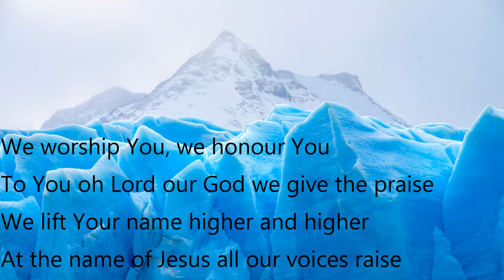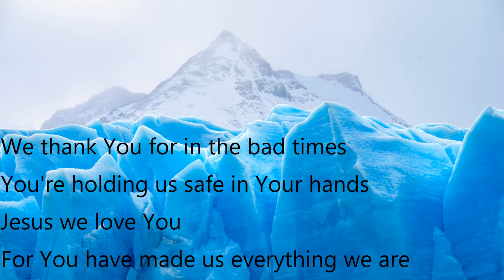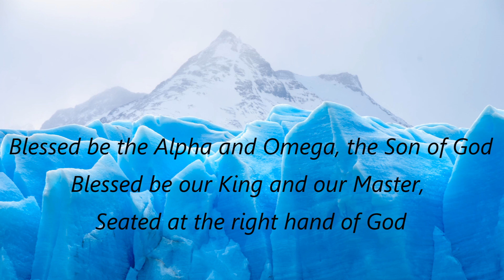Blessed be Alpha (Lyrics Video)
Blessed be Alpha

Lyrics & Music- Aaron Dias

We worship You, we honour You
To You oh Lord our God we give the praise
We lift Your name higher and higher
At the name of Jesus all our voices raise...

Ch: Blessed be the Alpha and Omega, the Son of God
Blessed be our King and our Master, seated at the right hand of God
Blessed be Emmanuel, God with us,
The Messiah of the world
But above all blessed be the risen Lord.

We give You thanks for You have redeemed us
Cleansed and raised us from our sin
We give You thanks for the price You've paid
For Your very own self and blood You gave

Br: We thank You for in the bad times
You're holding us safe in Your hands
Jesus we love You
For You have made us everything we are...